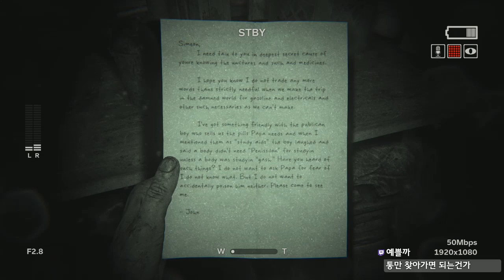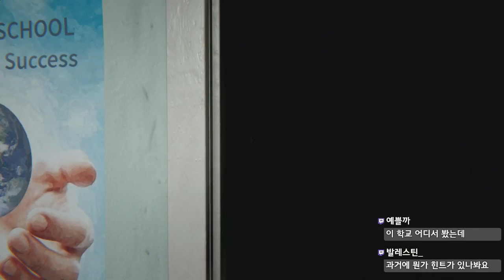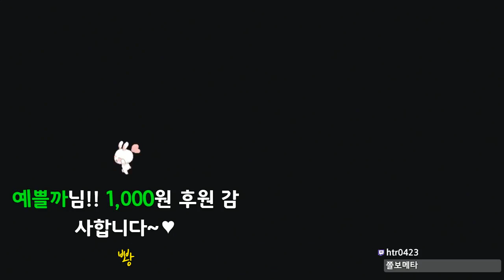[아웃라스트2 #5] 켠김에 왕까지!! - Jegalyang ★ PD제갈량 / Horror game "Outlast 2" Vol.5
극한의 공포 게임 "아웃라스트 2"의 플레이 영상입니다.
※ 트위치 생방송 (트위치 검색창에 "제갈량"을 검색하세요.

Horror game "Outlast 2" play video !!